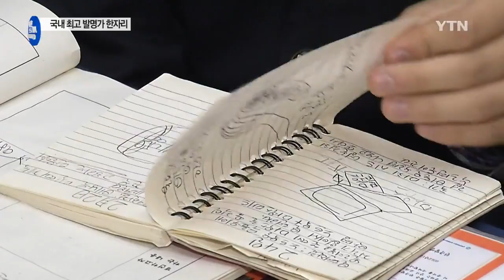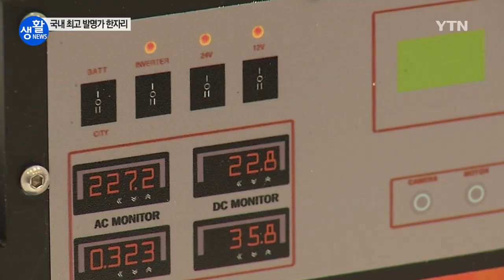"내가 발명왕" 톡톡 튀는 생활 속 아이디어 활짝 / YTN 사이언스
[앵커]
3D 프린터와 같은 기술의 발전 덕분에 이제는 누구나 쉽게 자신의 아이디어를 현실로 옮길 수 있게 됐는데요.

어제 '발명의 날'을 맞아 올 한 해 톡톡 튀는 아이디어를 선보인 발명가들이 한자리에 모였습니다.

이동은 기자의 보도입니다.

[기자]
목재를 자유자재로 연결해 어떤 가구든 쉽게 만들 수 있는 커넥터.

여고생이 직접 아이디어를 내 3년 만에 사업화까지 이뤄냈습니다.

발명가 선배인 언니와 함께 아이디어를 공유하고 보완해가면서 이제는 어엿한 자매 발명가로 활동 중입니다.

[안수연 / 봉일천고 3학년 : 평소에 공부하는 게 물리적인 기술이다 보니까 이쪽 방면에서 생각하면 언니가 현실적인 조언을 해주고요.]

[안혜연 / 중앙대 경영학부 4학년 : 아이디어를 더 좋게 만들려면 남들과 공유해서 얘기를 많이 나눠봐야 해요. 특히 수연이와 대화를 나누면 이 아이디어를 지킬 수 있다는 점에서 좋은 것 같습니다.]

가방에 넣으면 자꾸만 휘어지는 미술용 붓이 고민이던 초등학생.

간편하게 붓을 넣어 보관할 수 있는 집을 만들어 휘지 않는 붓을 개발했습니다.

그때의 경험을 바탕으로 본격적인 발명 공부도 시작했습니다.

[강준모 / 서울 성남중 2학년 : 미술을 취미로 많이 하는데 도구나 용품들을 잘못 사용하거나 보관해서 어떻게 하면 이것을 막을 수 있을까 해서 발명을 하게 됐습니다.]

생활 속 작은 불편함에서 새로운 해법을 찾아내는 국내 최고 발명가들이 한자리에 모였습니다.

15살 중학생부터 40년 넘게 발명가의 길을 걸어온 75세 발명가까지, 세대를 뛰어넘고 분야도 다양합니다.

[최동규 / 특허청장 : 누구나 쉽게 발명을 할 수 있으면서 가장 좋은 발명이 나머지를 휩쓸어버릴 수 있는 그런 시대가 오는 것입니다. 저희는 거기에 맞춰서 어떻게 해야 할지를 국민 여러분과 함께 고민하고 도와드리려고 합니다.]

아이들에게는 상상력과 창의력을 발휘하게 해주고 어른들에게는 좀 더 편리한 삶을 가져다주는 발명.

이제는 우리 생활 속에서 하나의 문화로 자리 잡아가고 있습니다.